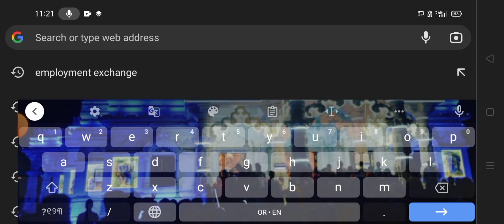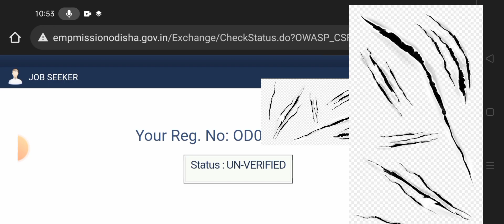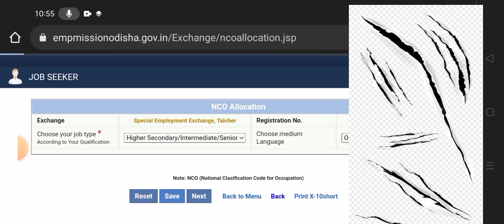how to employment exchange certificate unverified problem solved